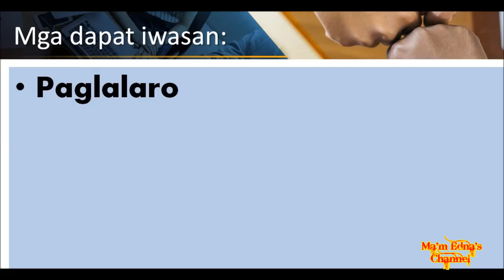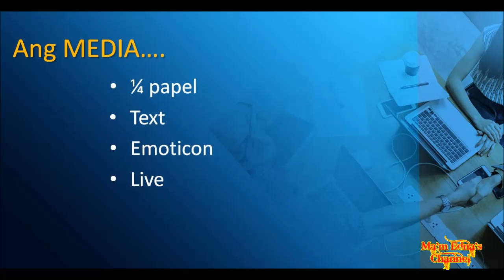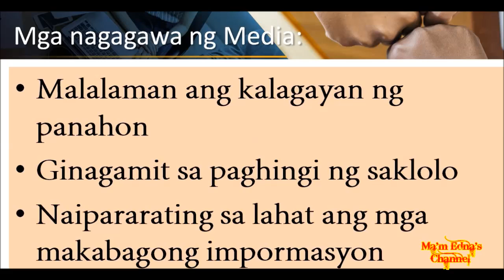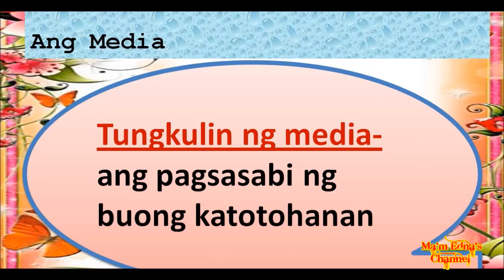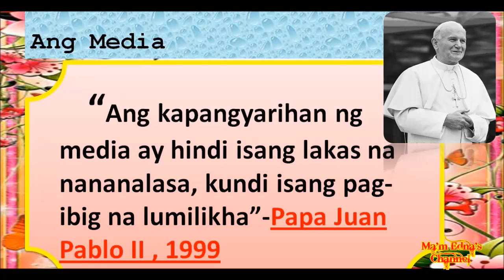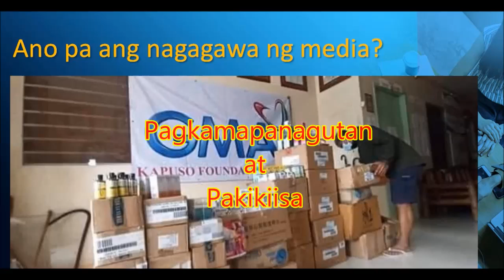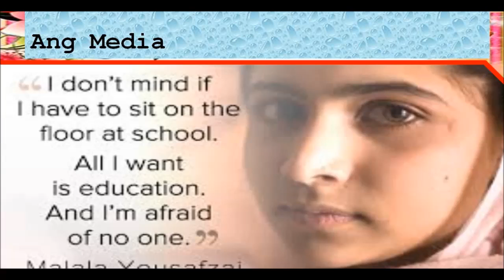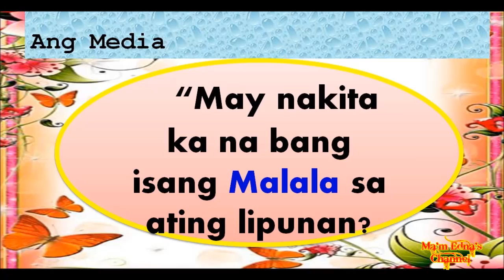EsP 9 Module 4 (Part 2) Ang Media: Isang Anyo ng Lipunang Sibil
Tinalakay sa bidyong ito ang media, kahulugan nito, mga halimbawa, mga nagagawa at ang mga pagpapahalagang isinusulong para sa Kabutihang Panlahat.

Ang bidyong ito ay aking nilikha bilang karagdagang gamit sa pagtuturo sa Edukasyon sa Pagpapakatao 9 at maaaring makatulong sa mga mag-aaral ngayong panahon ng "new normal".

Para sa mas magandang pakikinig at panonood, maaaring i-cast to your smart TV o kaya ay gumamit ng headphone.